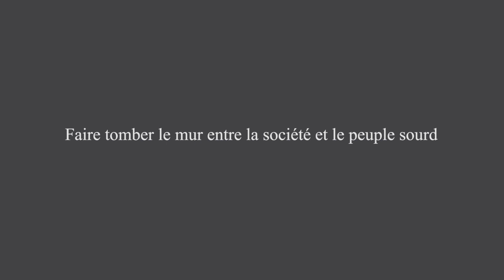3 Faire tomber le mur entre